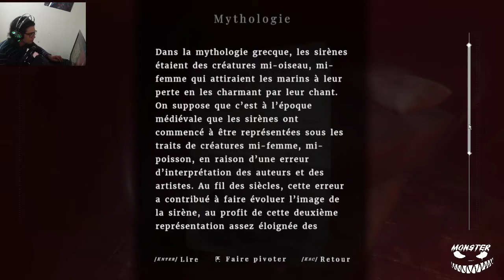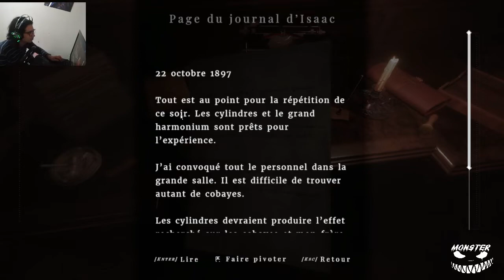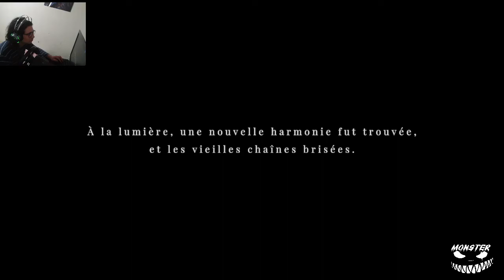Maid of Sker gameplay part 5 (fin) j'ai jouer a 123 soleil avec le pere de zobida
Maid of Sker est un « survival-horror » à la première personne qui se déroule en 1898 dans un hôtel isolé et surtout macabre de Grande-Bretagne. D’après l’histoire vraie d’Elizabeth Williams, vous incarnez Thomas Evans, un musicien se battant pour sauver la femme qu’il aime.